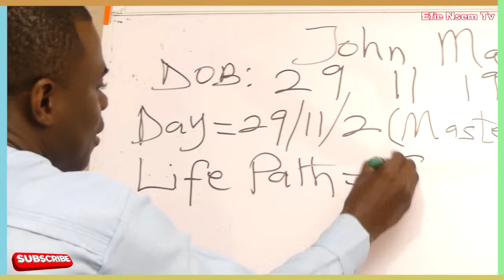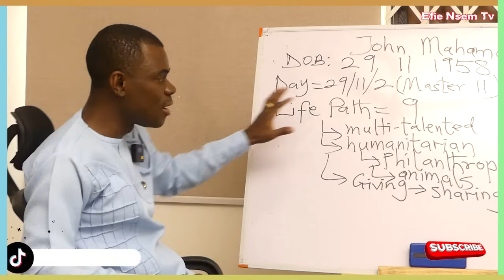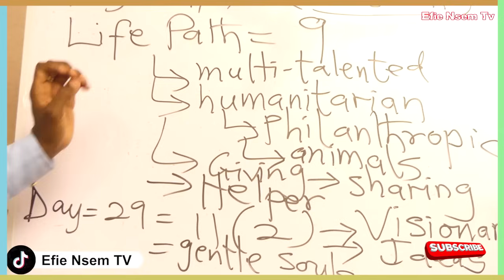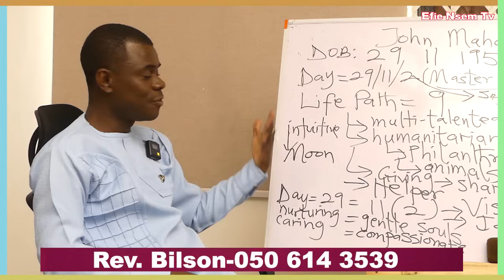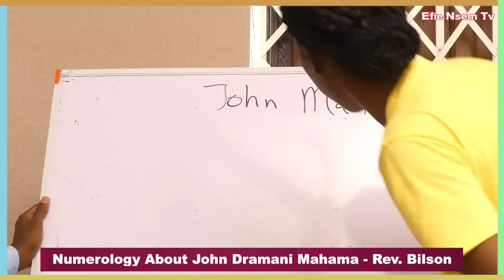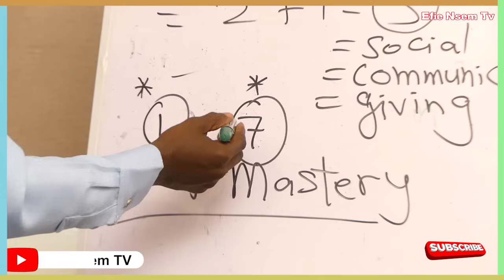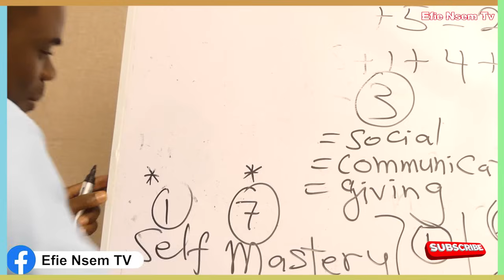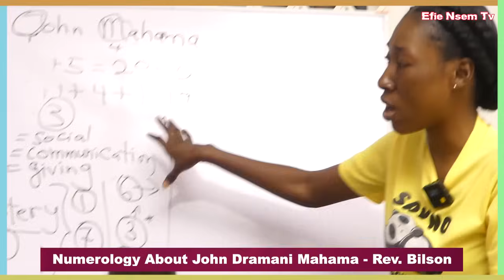Know this Spiritual Numerology about Mahama before 7th December | Ex-Catholic Priest Rev. Bilson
Efie Nsem Tv: Connecting you with the Best Traditional Herbalist, Spiritualist and Hidden Mysteries.